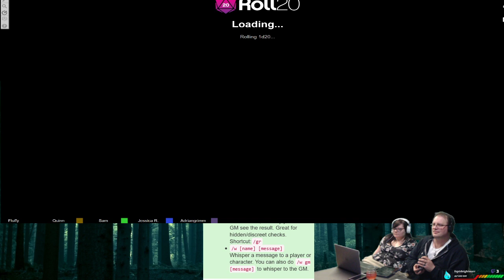Heroes of Olde Live!~